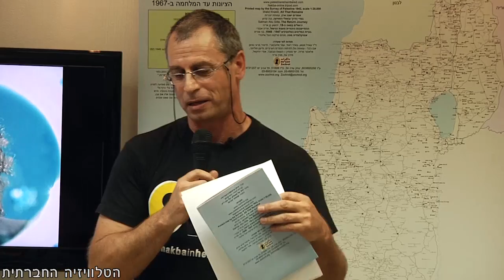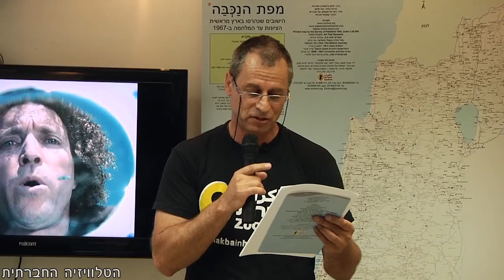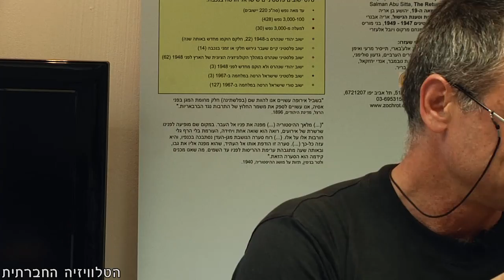השקת מפת הנכבה הראשונה בעברית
לרגל יום העצמאות ויום הנכבה ה-65 השיקה עמותת זוכרות את מפת הנכבה הראשונה בעברית. המפה מציינת את מאות הישובים שנהרסו בארץ מראשית הציונות עד המלחמה ב-1967. אירוע ההשקה כלל דיון במשרדי עמותת זוכרות המובא כאן במלואו.